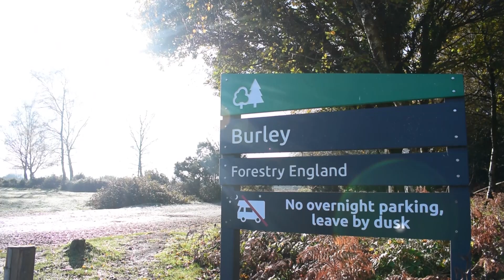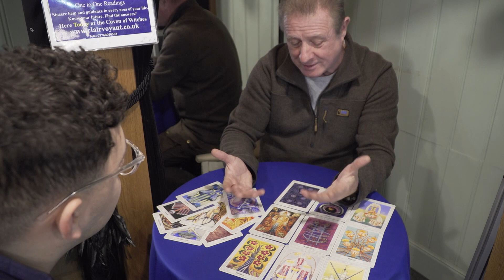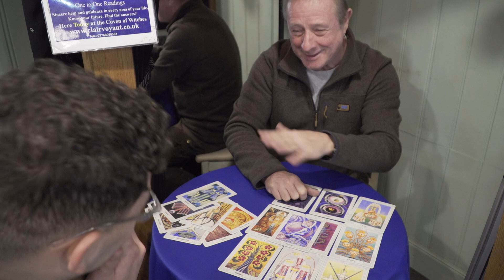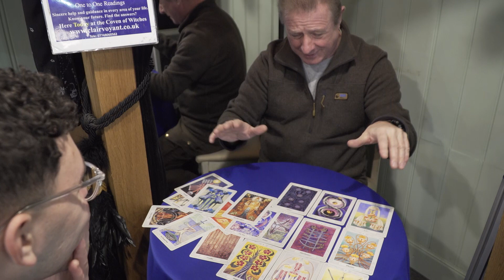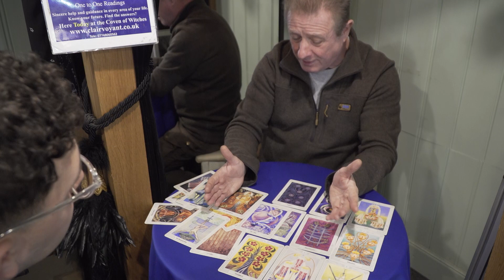Witchcraft: A Modern Exploration | Part 2| Burley & A Coven Of Witches